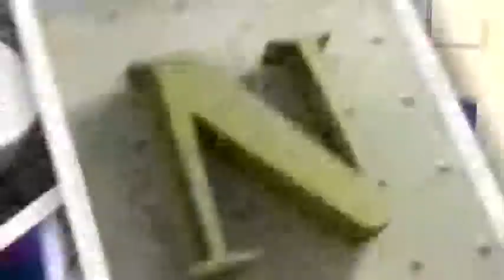Solução de Criança 17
Programa 4
Quadro "Solução de Criança".